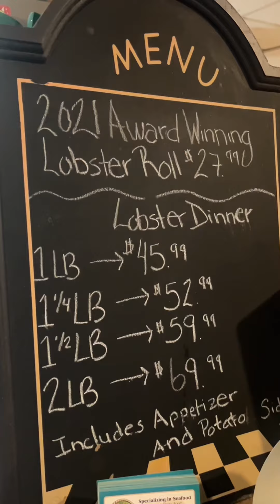Je goûte au "meilleur lobster roll du Canada" à l'Île-du-Prince-Édouard!